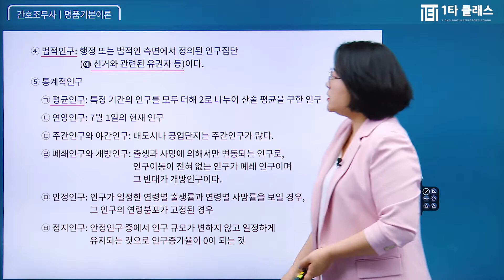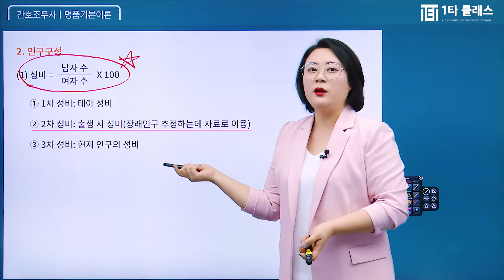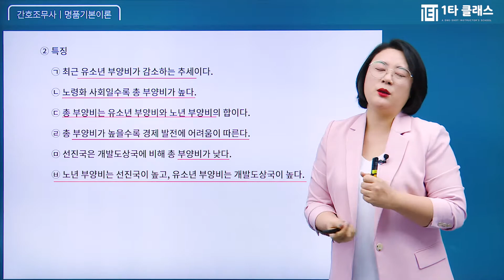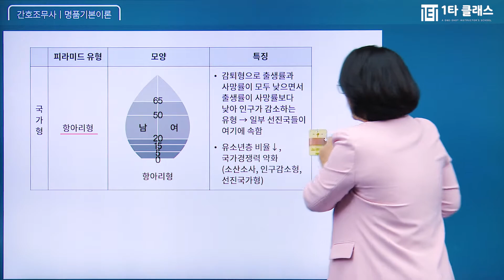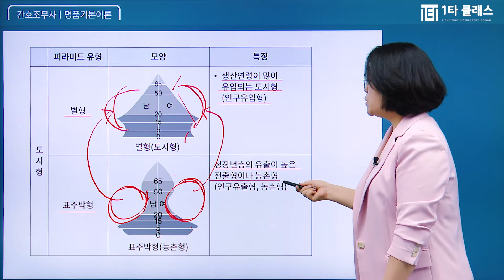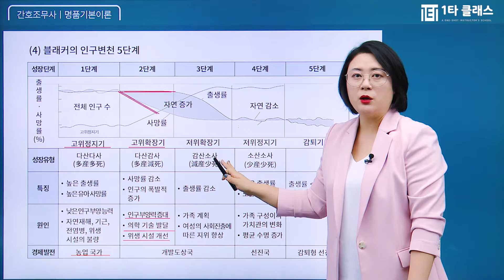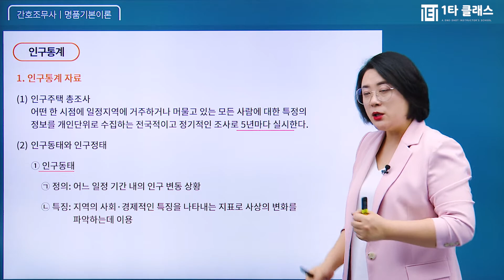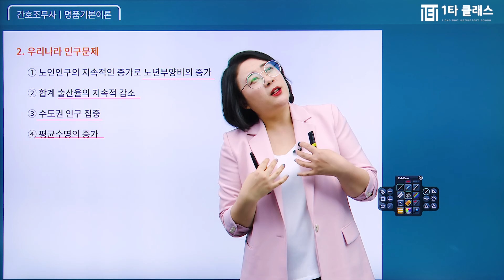[간호조무사 무료강의] 간호조무사 필기 《제33강》 명품기본이론 [인구의 이해와 분류, 인구통계, 인구문제] 정은혜 교수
간호조무사 강의 경력만 10년, 살아있는 간호조무사의 전설 정은혜교수님!
유튜브에서 추천하는 간호조무사 정은혜 교수님의 명강의를 무료로 들어보세요^.^

간호조무사의 달인 정은혜 교수님이 운영하는 네이버 대표카페 바로가기